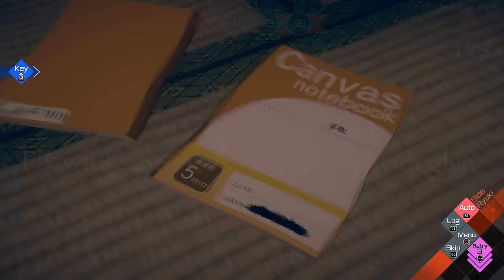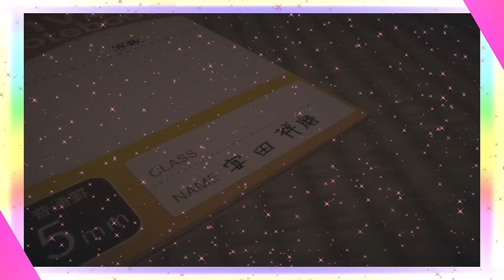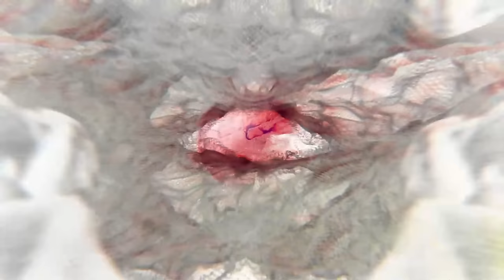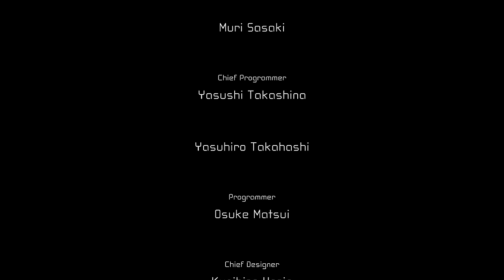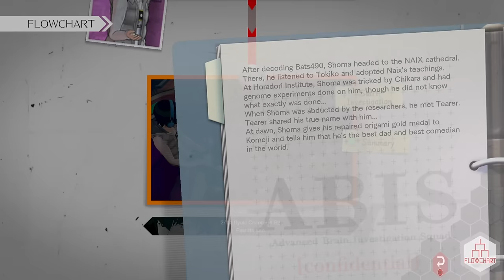Komeji & Shoma Route END - Let's Play AI: Somnium Files nirvanA Initiative Blind Part 16 [Jpn VA]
In part 16 of this gameplay/walkthrough of AI nirvanA Initiative with Japanese voice acting, Ryuki peers inside Shoma's somnium.
► More AI2 | If you enjoyed the video, consider leaving a like and/or comment as support!

00:00 [Ch 4 Ryuki R2] Shoma's Somnium
51:14 [Ch 4 Ryuki R2] Past Its Ken

► AI: The Somnium Files nirvanA Initiative

► AI: The Somnium Files nirvanA Initiative Story Synopsis